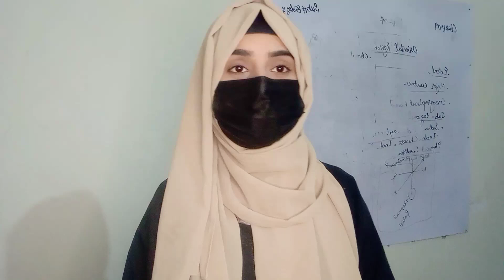Try to Understand The situation __don't be A typical Parents ↪️